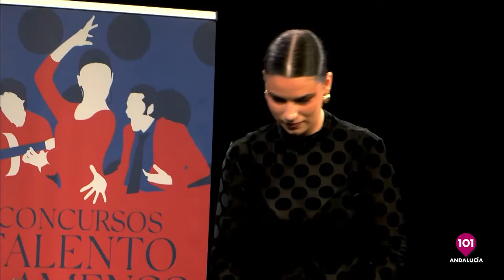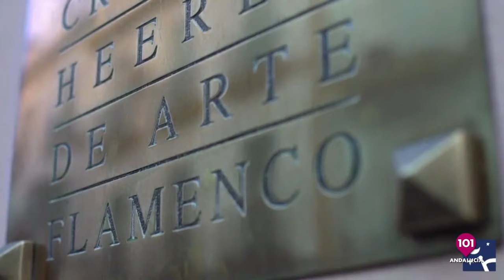🪑🎤 Final del Concurso Talento Flamenco de Cante | 5 julio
Presentado por Rafa Cortegana